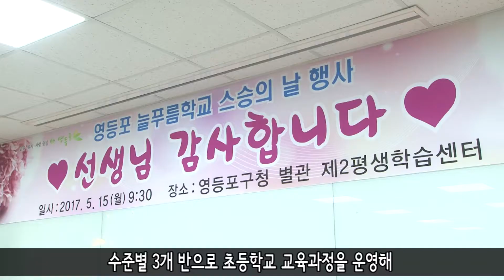[영등포구] 영등포 늘푸름학교 스승의 날 행사